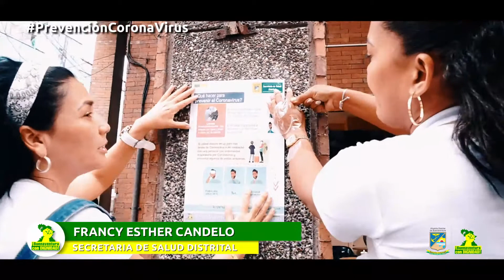Coronavirus LavandoMisManosTodosNosCuidamos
LavandoMisManosTodosNosCuidamos de la Secretaría de Salud se tomó las principales zonas de Buenaventura para socializar las medidas de prevención con el coronavirus.